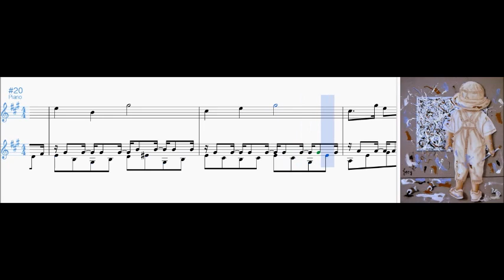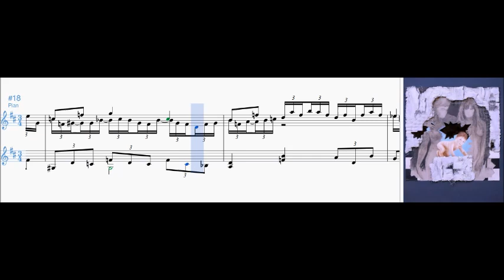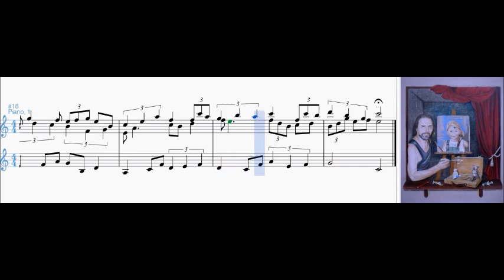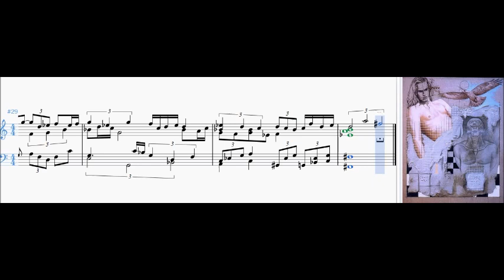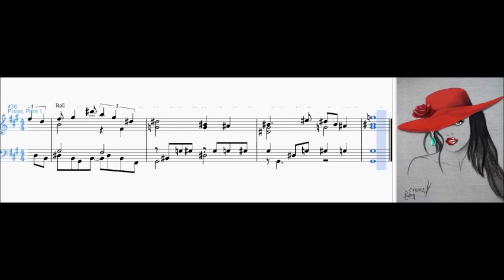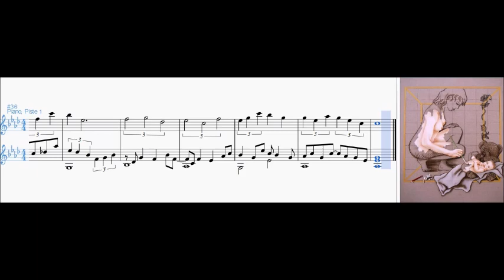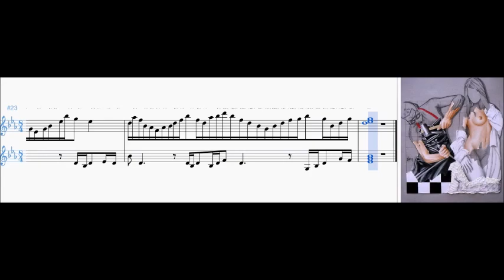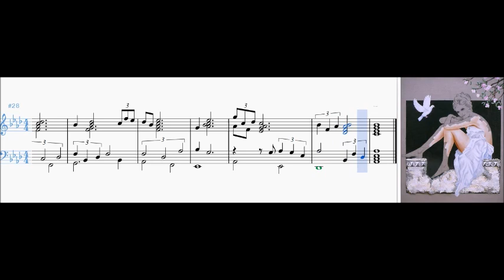16 tableaux de Cserg mis en musique scrolling score